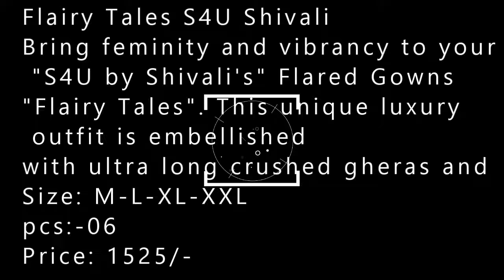Flairy Tales S4U Shivali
Bring feminity and vibrancy to your festive look with
 "S4U by Shivali's" Flared Gowns Collection
"Flairy Tales". This unique luxury outfit is embellished
with ultra long crushed gheras and colorful Bead-Work.
Size: M-L-XL-XXL

pcs:-06
Price: 1525/-